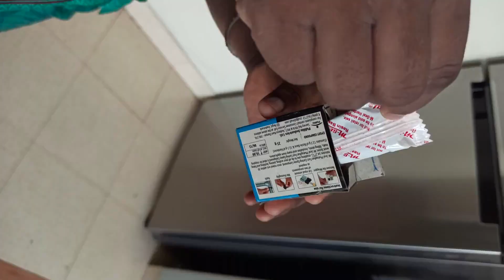குக்கர் ஹேண்டில இப்படி கூட fix பண்ணலாமே! | How to fix cooker handle in Tamil | Super Hack